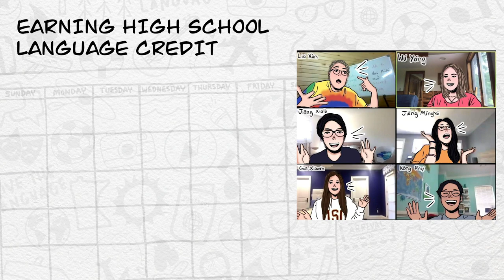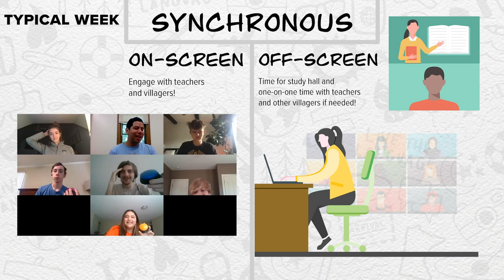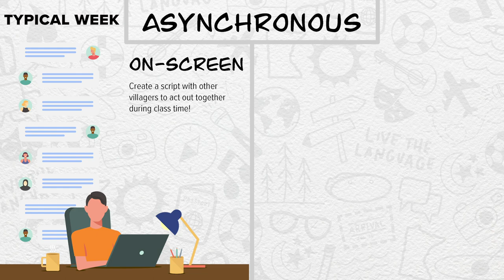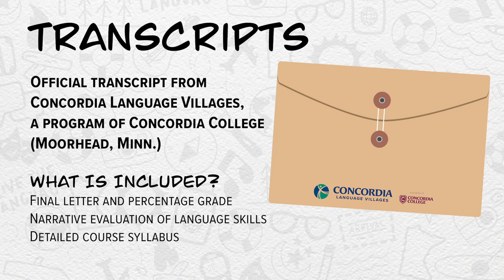Academic Year Credit Programs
Join us this Academic Year for our Virtual High School Credit Programs. Earn a full year of language credit!